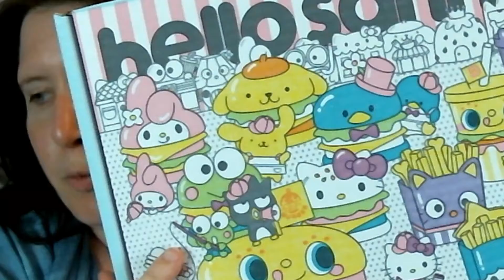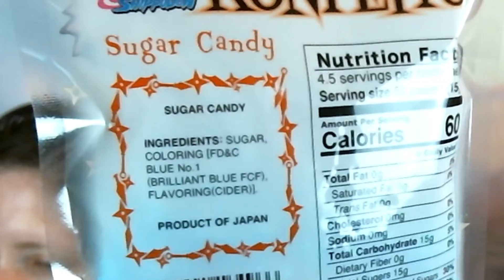What a Mystery! Sanrio Mystery Snacks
Wing and Kari try a variety of treats from a Sanrio Mystery box- will they be taste sensations or will they be made with pineapple? Start to finish they'll take at least one bite of each food, describe them, and may spit some of them out. The sky's the limit- but since there's only so much we can write about them eating more food please just watch the video. Please.

Hello Kitty, Batz Maru, Purin Keroppi, My Melody, Chococat, Tuxedo Sam, and other characters are owned by Sanrio and are not affiliated with us, but if you know Dippin' Dots' number please tell them to call me.